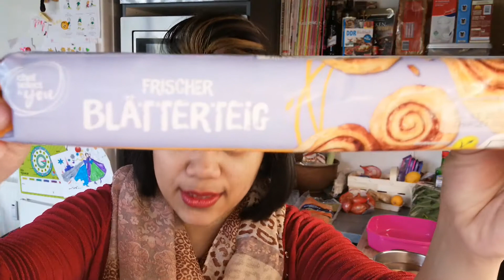MUKBANG IKAN SALMON - BAYAM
Halo Semua apa kabarnya ? Selalu jaga kesehatan ya Teman - teman.
Terima kasih untuk semua dukungannya dari semuanya. Kali ini saya ingin Mukbang Ikan Salmon - Bayam
Nonton ya video saya.
Tapi jangan lupa , setelah menonton :
- Share ya

INSTAGRAM : @Keluarga B3 Di Jerman